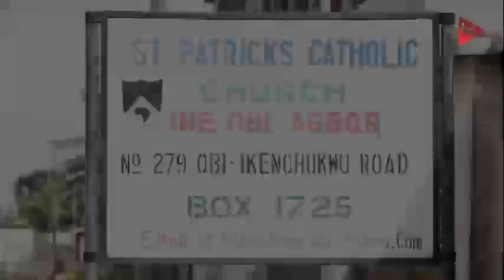O ME NE ELE ORISEH _ Otu Chukwu Enyi Rima ( IKA CULTURAL MUSIC )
An IREGS MEDIA Production
Presents
OTU CHUKWU ENTI RIMA OGELE ( c.w.o dancing group )

ST. PATRICKS CATHOLIC CHURCH ( Ime-Obi-Agbor, Delta state)